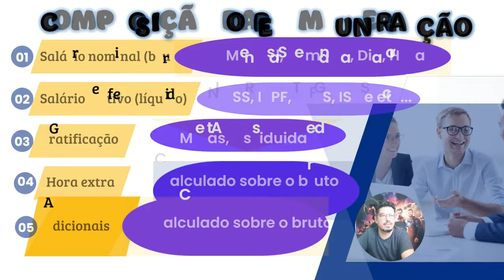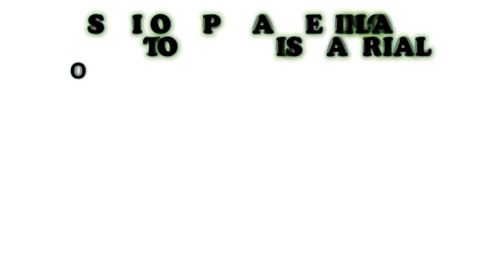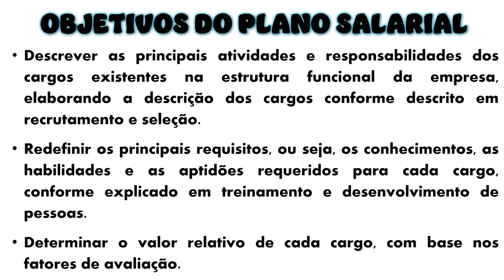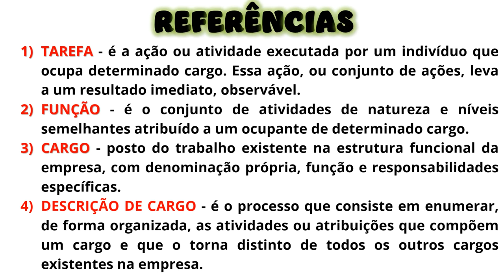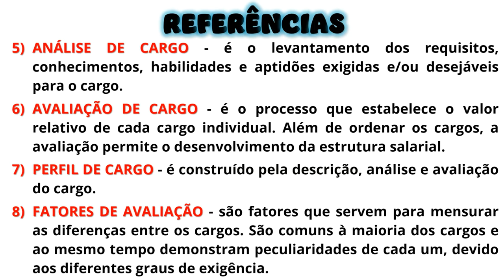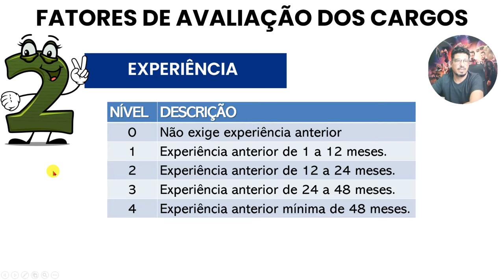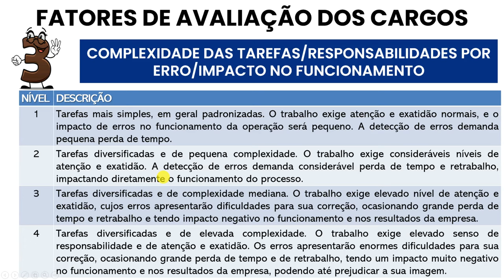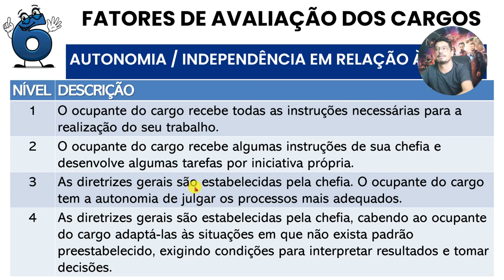Práticas Gestoras _ REMUNERAÇÃO _ AULA 03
A gestão de remuneração é uma das áreas mais importantes do setor de Recursos Humanos (RH) e é responsável por elaborar e atualizar tabelas salariais. Para estruturar uma gestão de remuneração, o RH pode seguir os seguintes passos:
Definir objetivos e estratégias
Avaliar os cargos da organização
Pesquisar o mercado
Desenvolver uma estratégia de remuneração
Comunicar as políticas e práticas de remuneração aos funcionários
Avaliar a eficácia

Assista a aula completa e aprenda mais